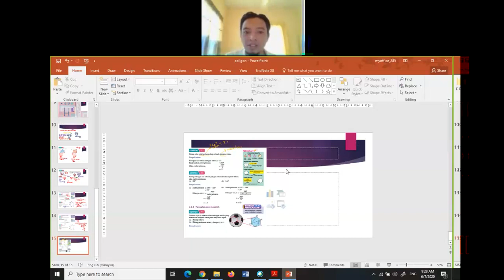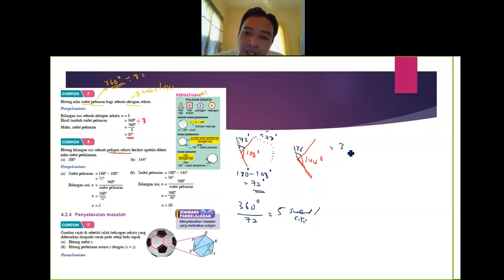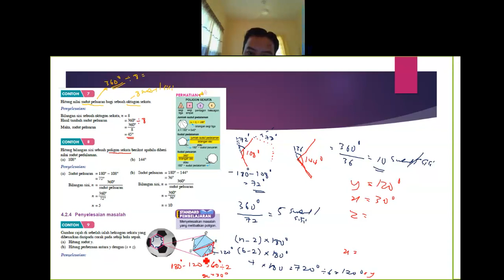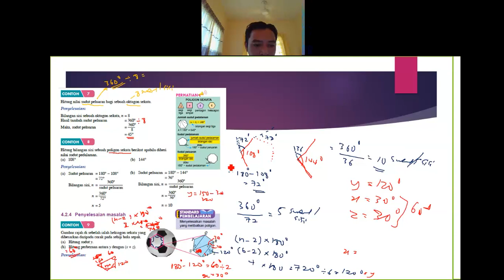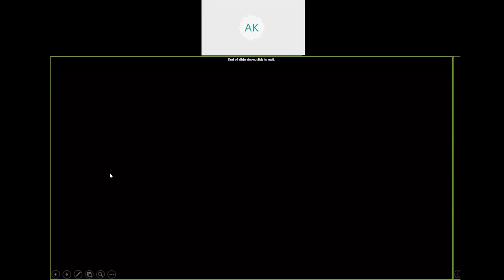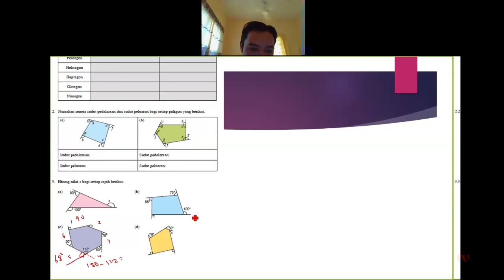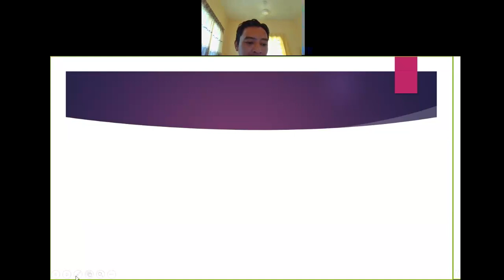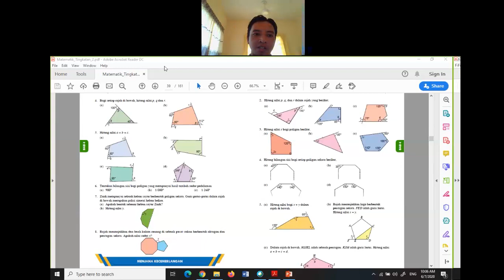Poligon Bhg 3, Sesi 4, 2 Ali, 2020 07 06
PdPc Online, Sesi 4, 2 Ali